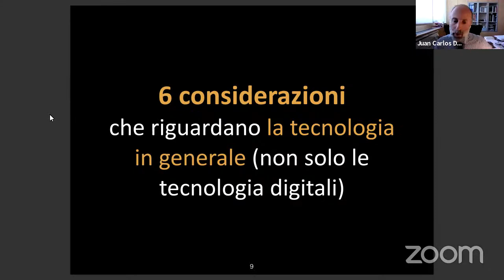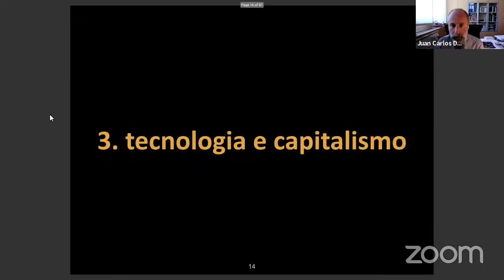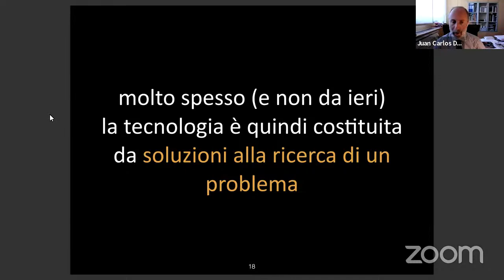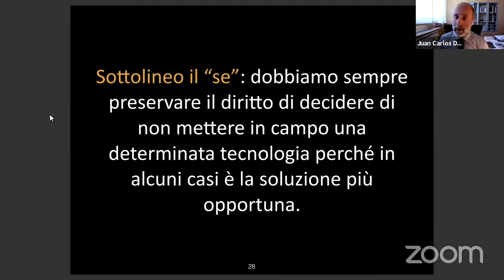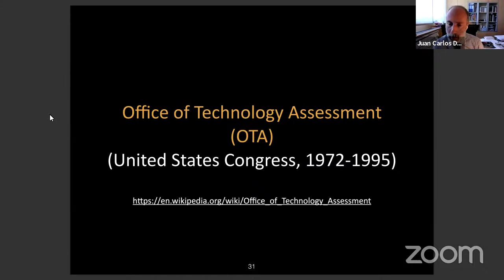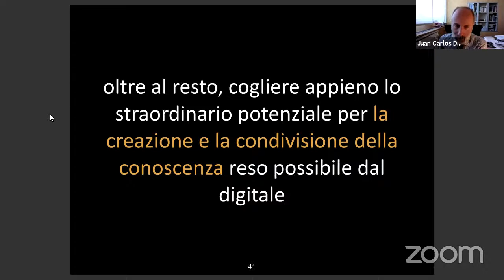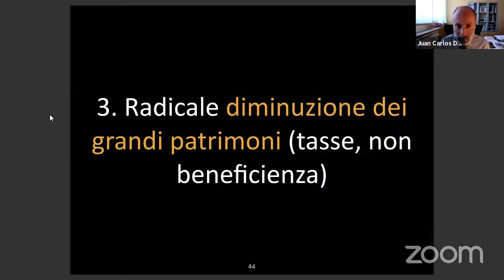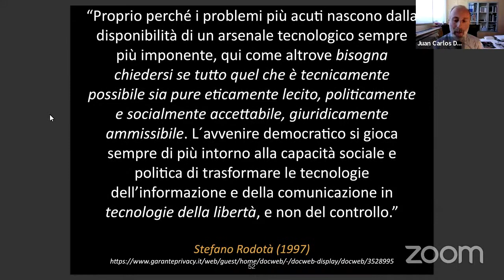(3/3) Juan Carlos De Martin - Spazi virtuali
Juan Carlos De Martin (Politecnico di Torino)
Spazi virtuali

terza giornata
Futuri possibili

5 maggio 2021